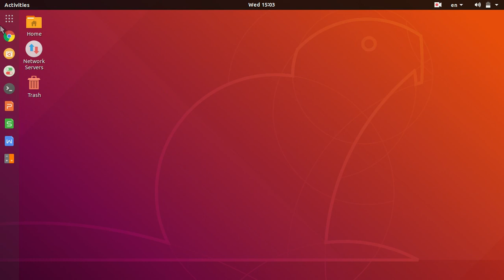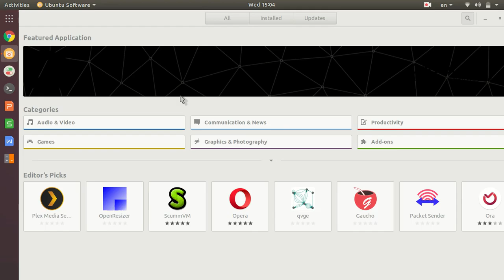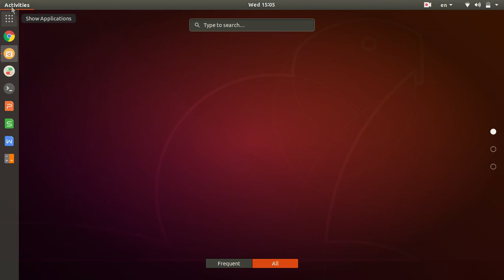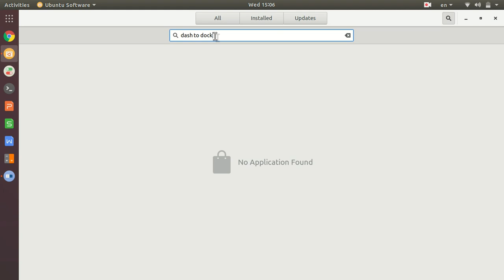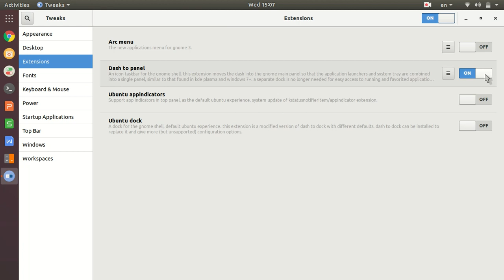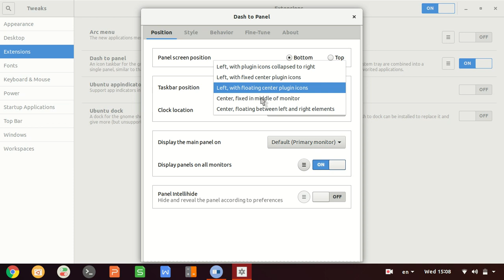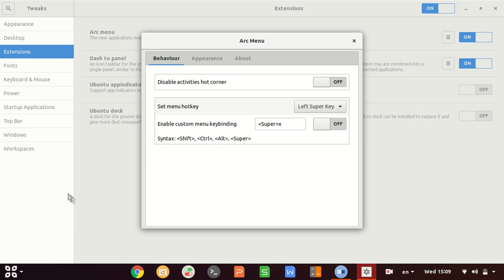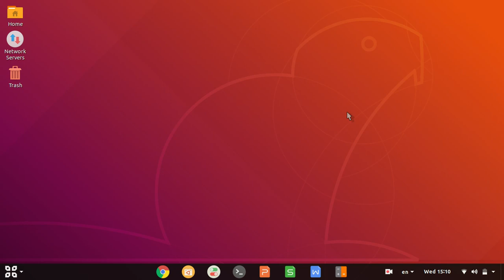Tips and Tricks of Ubuntu || 04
Customize the desktop like Windows